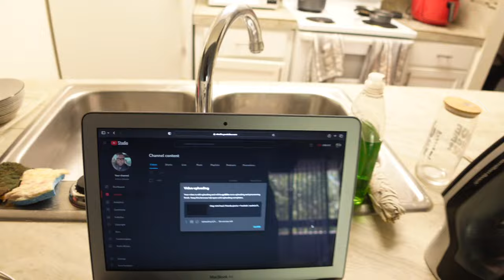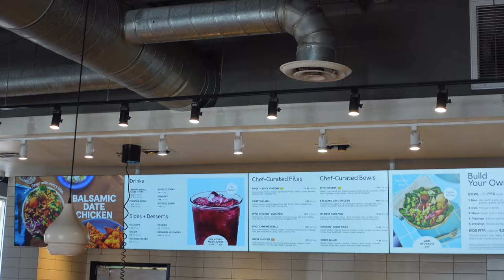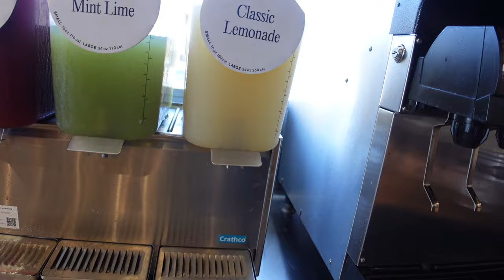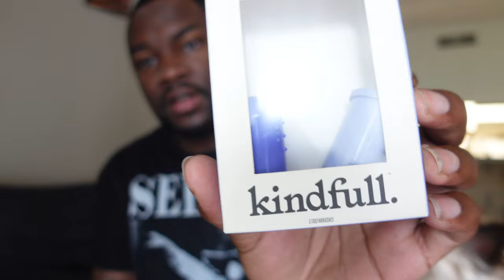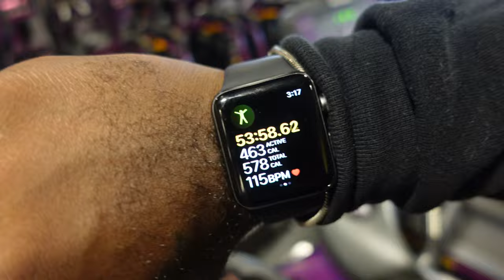weekly vlog: haircut day + cava | concert outfit | tailor shop | living alone | sunday reset + more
welcome back to a weekly vlog!

camera: Sony zv-1
Amazon Storefront: